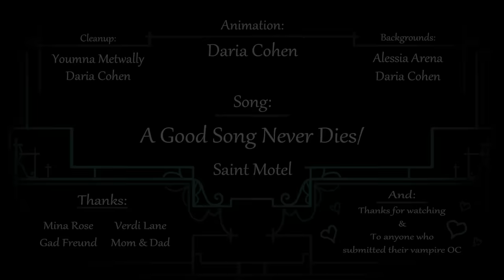A Good Song Never Dies (Fan Animated)/ Season 2 Episode 4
Much like blood: The plot thickens...